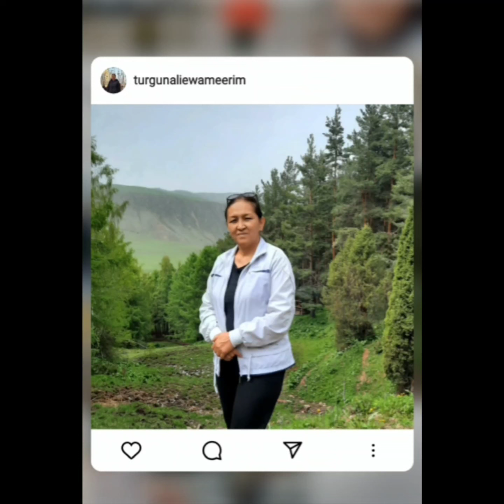7 марта 2023 г.